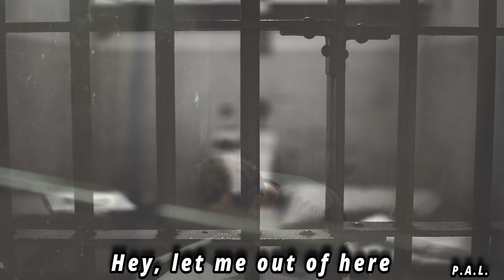P.A.L. Locked In A Cage. Lyric Video.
Locked in a cage.
recorded 2024
in cakewalk
mastered by DJBigRed81
an improvised song hope you like it.